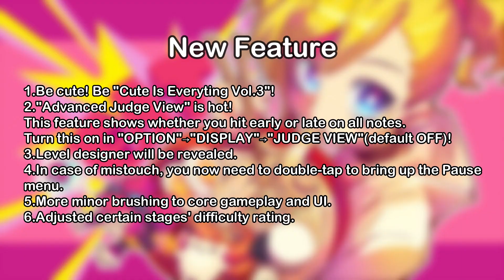Muse Dash Android "1.0.5" Update Cute Is Everything Vol.3!